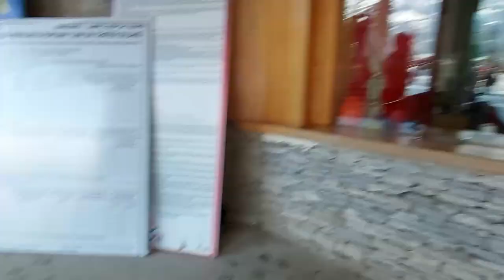Solang Valley Manali | Manali Vlog | Hyderabad to Manali | Solo travel Telugu | Day-1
This video is all about Solang Valley in Manali.
My day one in Manali. I visited Solang Valley. Its a great place to explore to play and to have lots of fun. If you are an adventurous person hey this place is for you ! It has activities like paragliding. One of the major tourist attractions in India. Wanna experience snow fall ? go in the month of November to January , wanna enjoy cool nature go in the month of February to May, wanna have peace of mind go anytime in the year.Manali you have my heart.

If you would like to Travel with me, you can join our page “ChaloGhoomein” to know our travel destinations and plans , lets explore together
For me Travel is all about unwinding yourselves into the new space and discovering "self"
Make new friends, explore new cuisines, know different cultures and life style.